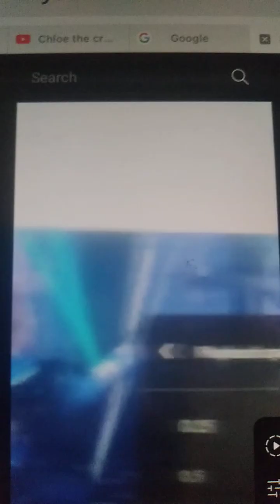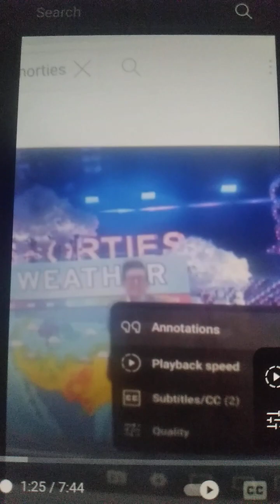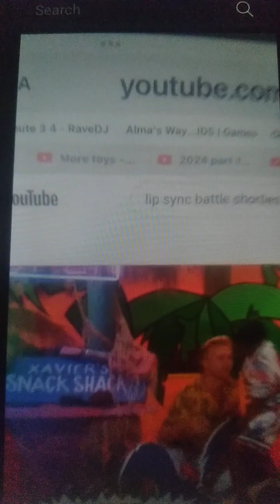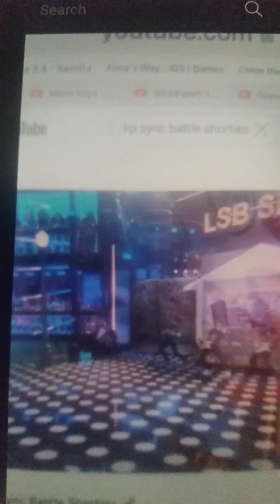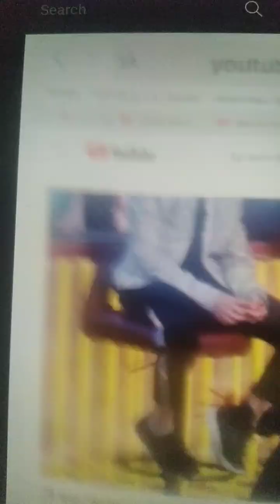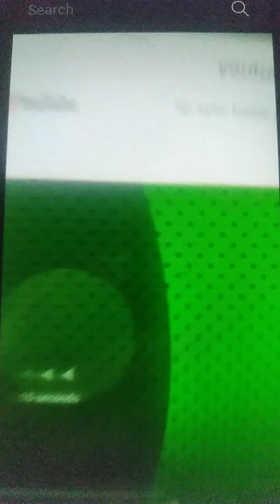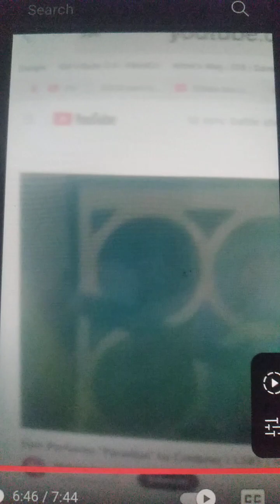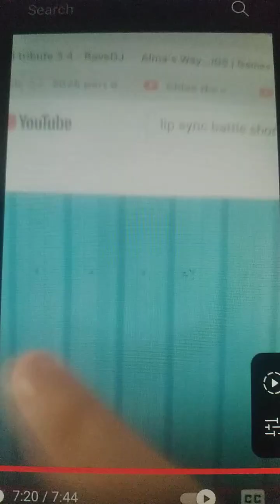All I Do This Win Remix official video lip sync battle shorties tribute